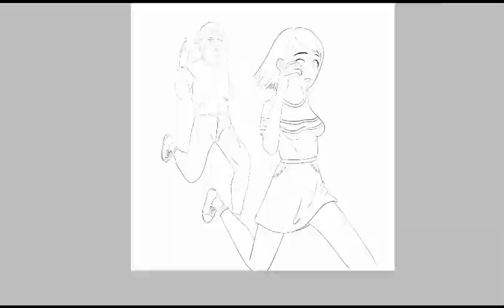Yana and Kevin from my webtoon. (drawing in Ibis Paint with magic poser)